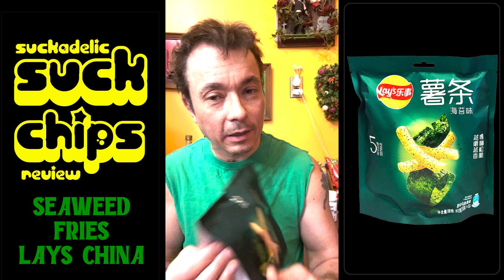SUCKCHIPS EPISODE 212: SEAWEED FRIES by LAYS CHINA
Endless innovation...